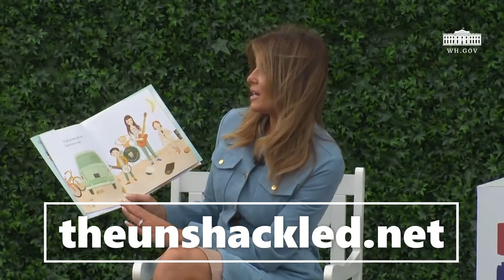White House Easter Egg Roll Reading Nook - First Lady Melania Trump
First Lady Melania Trump read 'The Wonderful Things You Will Be,' by Emily Winfield Martin, to kids at the White House on Monday.